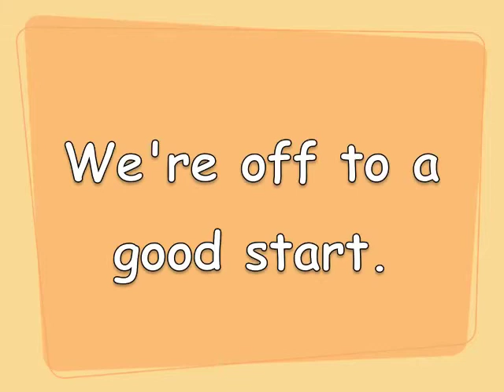Learning to Turn the Light On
Moose is learning how to turn the light on.